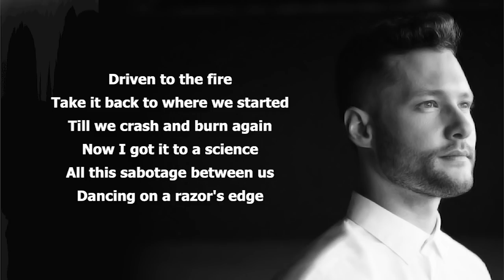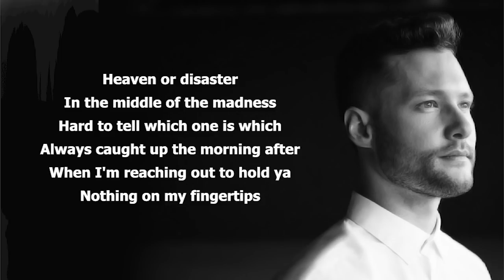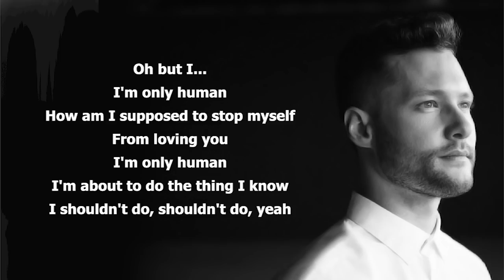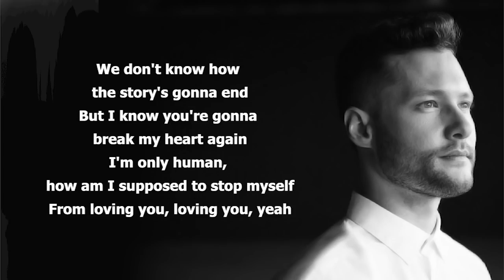Calum Scott - Stop Myself (Lyrics)